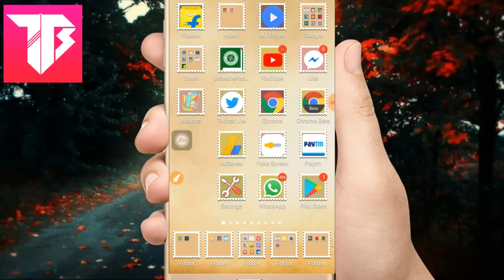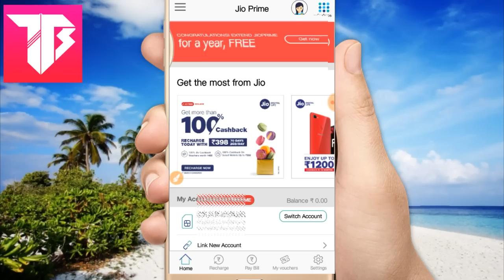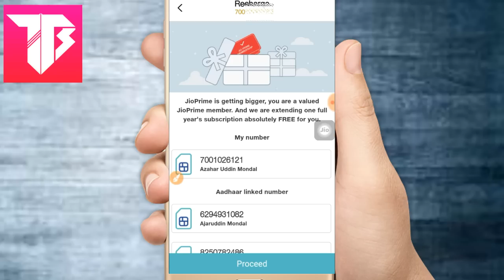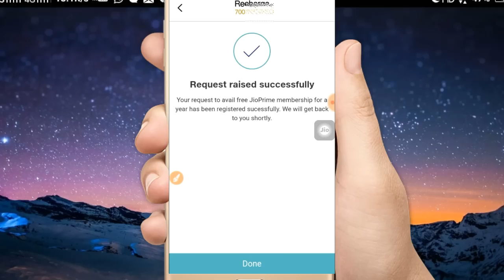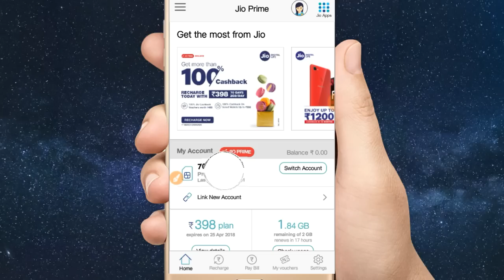১ বছর ফিরি জিও এবার নিয়ে এলো ২০১৯ প্রোজোন্তো ফের ধামাকা জিও-র! এবার অফার প্রাইম মেম্বারদের জন্য